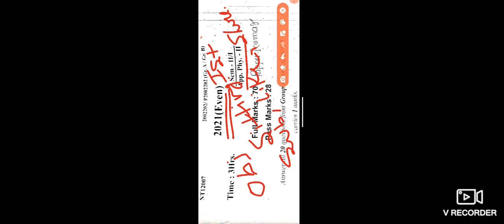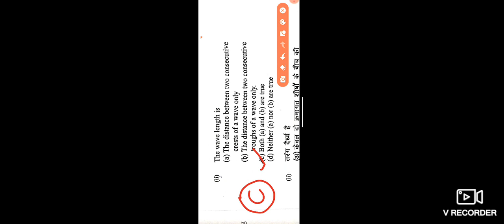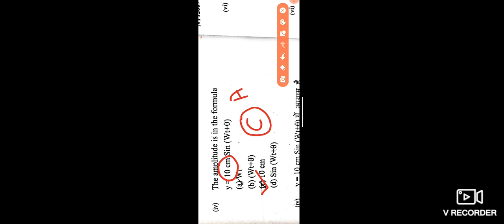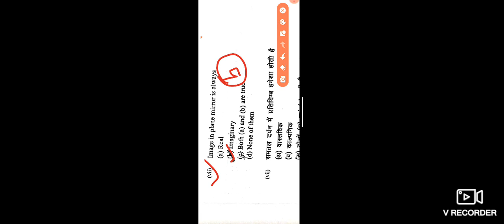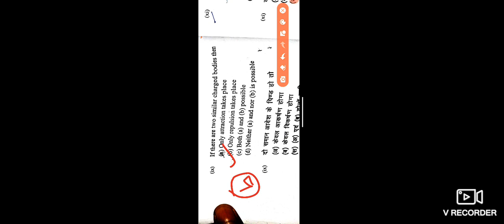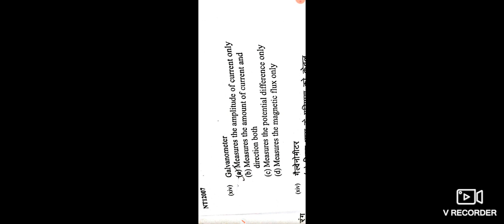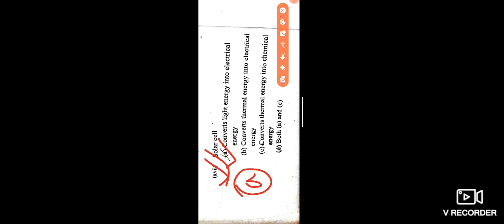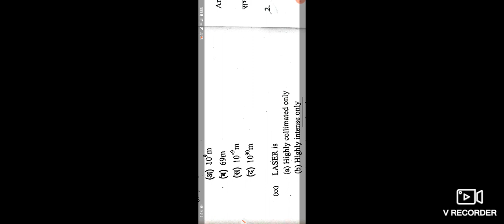Applied Physics 2 Paper Solution Held on 19/02/2022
This Video discusses about Applied Physics 2 2021(Even) Paper Solution Held on 19/02/2022.